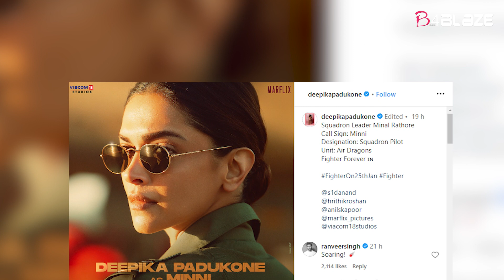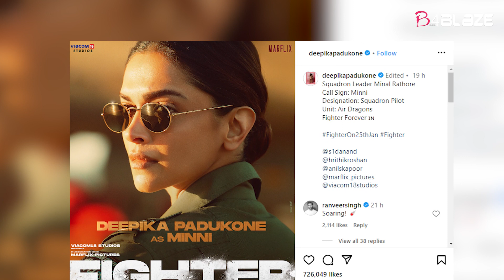Deepika Padukone exudes swag as she returns to Mumbai post attending Academy Museum Gala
bollywood news